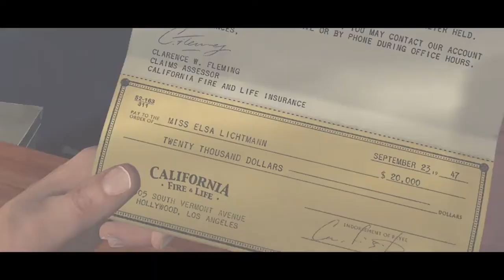L.A. Noire / Shirley and Lee - Let the Good Times Roll / Music video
Made by AITS